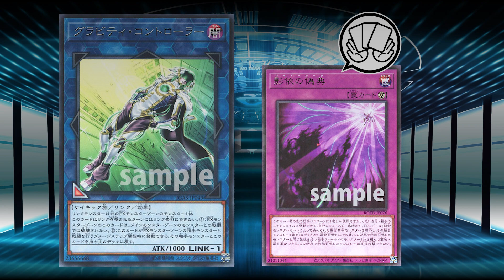【遊戯王】地＆炎属性登場でさらに強い！シャドールのセレ10デッキを最速紹介！【私の遊戯王セレ10デッキ】/ カードラボ サテライトショップチャンネル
カードラボサテライトTOKYO秋葉原店より紹介！
2020年12月5日(土)発売予定、セレクション10のカードを使用した「シャドール」デッキを作成しました！
新登場のカードが入ったシャドールデッキがどのようになったのか、ぜひ見てください！

【紹介デッキ】
シャドール：

「私の遊戯王セレ10デッキ 登録キャンペーン」実施中！

12/5(土)発売の「遊戯王OCGデュエルモンスターズ SELECTION 10」の新規カードを使用したデッキを作成して、
「私の遊戯王セレ10デッキ」を付けてツイートしよう！
参加者の中から抽選で10名様に「遊戯王OCGデュエルモンスターズ SELECTION 10」他をプレゼント！

応募期間：2020年11月21日(土)9:00～12月4日(金)23:59

‹対象のテーマ›
・ラヴァル
・聖刻
・シャドール
・影霊衣
・妖精伝姫
・サイファー
・聖天樹(サンアバロン)
・ホーリーナイツ

★商品ホームページ★
【遊戯王OCGデュエルモンスターズ SELECTON10】

★撮影場所★
カードラボサテライトTOKYO 秋葉原店
(ブログ）
最新情報、予約情報、毎日発信中!!

★出演者★
【カードラボサテライトTOKYO秋葉原店】
まこう